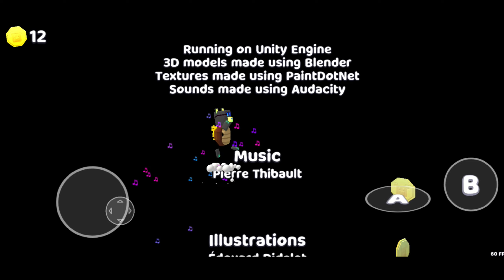Super Bear Adventure Gameplay Walkthrough